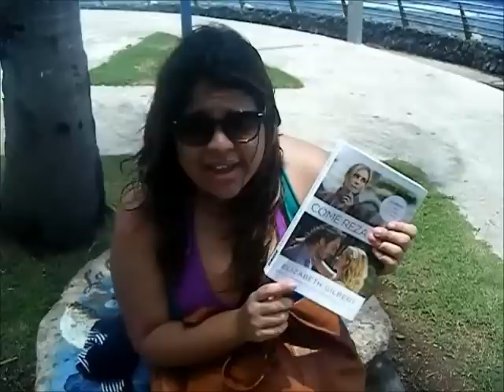Que Hay En Mi Bolso de Playa!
Open Mua!*

Hola bellass espero que esten muy bien.Cualquier duda pregunta o peticion me la dejan saber! Besos!! :)

Visita mi Blog para ver fotos de saliditas,reviews y outfits!! ;)

Me tienes en Facebook? ;)